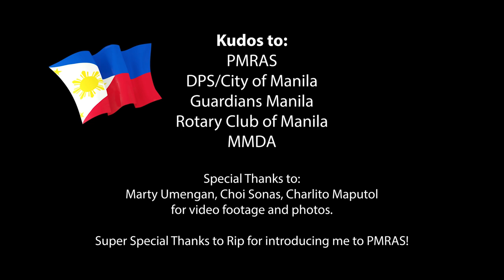PAID $100 FOR ONE CORAL FRAG?! {Frag Swap @ Lancaster PA}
Come with me to the Lancaster PA Frag Swap hosted by the Reef Conservation Society!
PMRAS - Philippine Marine and Reef Aquarium Society:
Connect on FB @ Inappropriate Reefer